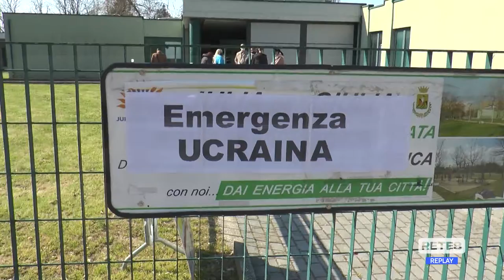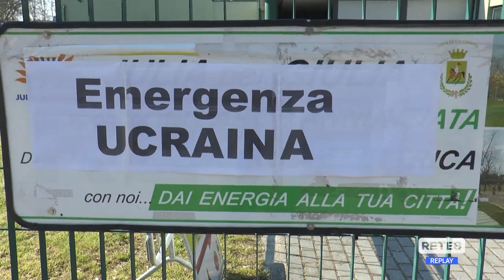Giulianova - Nella sala I Pioppi le procedure per l’accoglienza